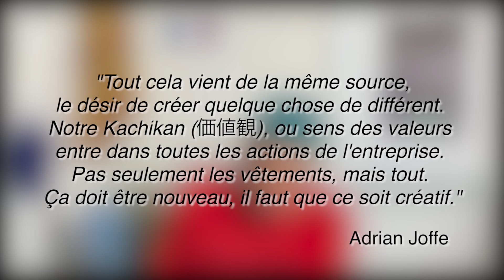TCLM #1 - COMME DES GARCONS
Yo mes OG’s !

   |  Tu connais Comme des Garçons ? – EPISODE 1 |

Explication et analyse sur la marque Comme des Garçons.

Et je tiens à remercier tout mon collectif le Squad Neuf sans qui tout ça ne serait pas possible.